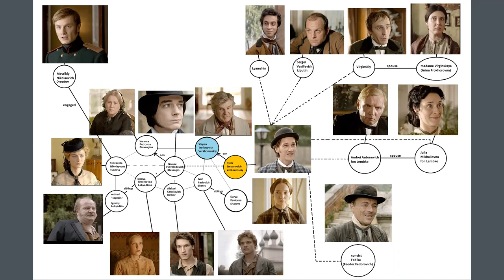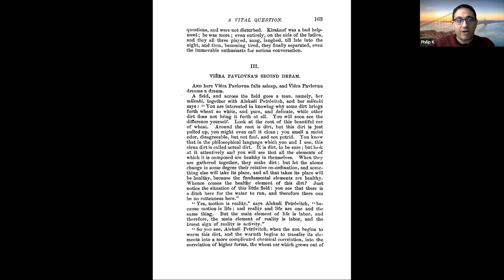Dostoevsky's The Possessed or Demons : Explore How Individuals & Societies Get Undone: Part II 4-7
"The Possessed" (sometimes also translated as "Demons") is one of Dostoevsky's most prescient literary gems.
Often ranked on par with "Crime and Punishment", the novel, which is inspired by actual events invites the reader to re-examine their beliefs about morality, religion, atheism, and social justice.

How could it be possible for a sleepy town in the suburbs of 19th-century tsarist Russia to become the center stage for social upheaval, murder, betrayal and insurrection? How does Dostoevsky connect the great social reforms of his time with the demonic and how is it relevant today? What is the intricate interplay between science, morality, beauty, God, meaning, humanism, religion and love? Dostoevsky explores these questions in his own inimitable way - by creating the unforgettable dramatic personae that continue to haunt us to this day.

Join us on a thrilling journey to explore how individuals and societies that become "possessed" can become undone.

We recommend the translation done by Richard Pevear and Larissa Volokhonsky.

Below is our reading schedule that we will follow on this journey:

Jan 9 - 1st session - Intro to Dostoevsky and historical setting for the novel (start reading Part I - chapters 1-2)

Jan 23 - 2nd session - finish Part I (chapters 3-5)

Feb 7 - 3rd session - start Part II (chapters 1-3)

Feb 21 - 4th session - continue Part II (chapters 4-7)

Mar 6 - 5th session - finish Part II (chapters 8-10)

Mar 20 - 6th session - start Part III (chapters 1-4)

April 3 - 7th session - finish Part III (chapters 5-8) and concluding thoughts